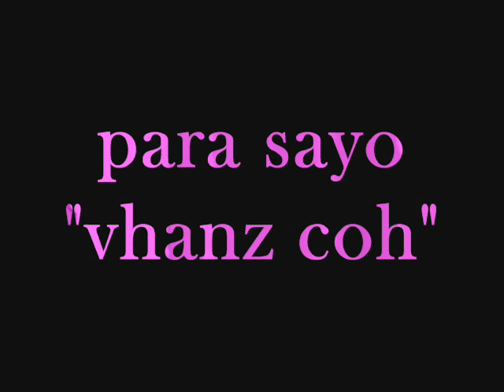magkasama rydeen - lyrics